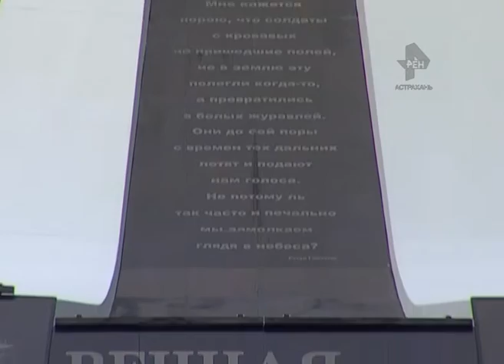Работа над памятником «Журавли» завершена 16+